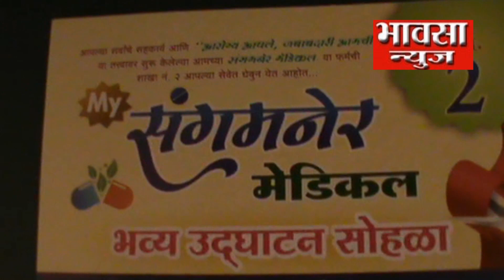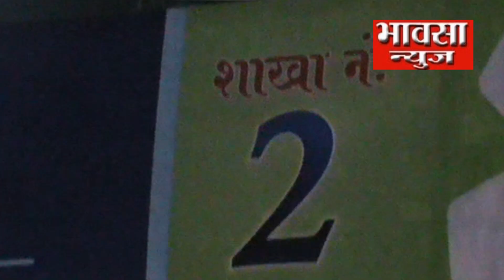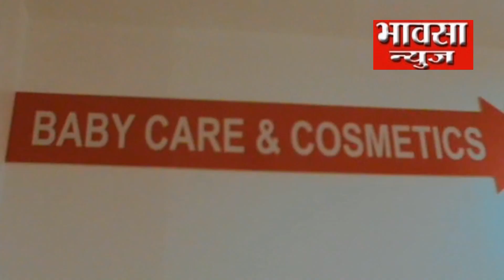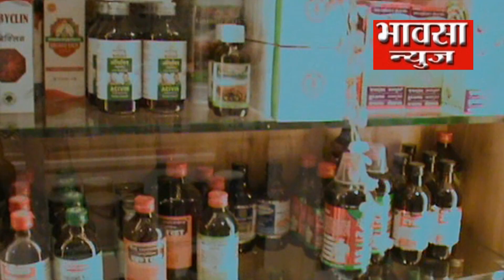संगमनेर मेडिकलचे उद्घाटन संपन्न ....!!!